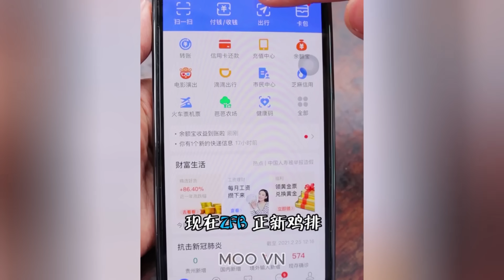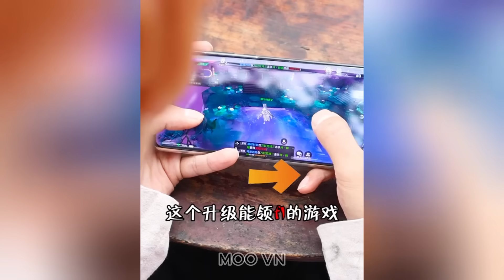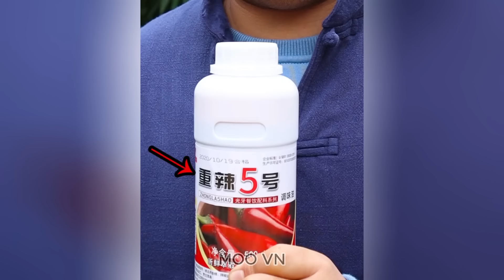Thánh Ăn Đồ Siêu Cay Ăn Ớt Thay Cơm P38 - Tik Tok Trung Quốc/Douyin